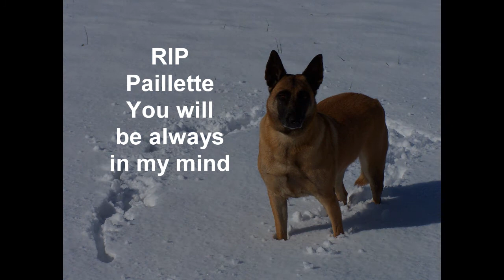Paillette tribute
Paillette was my favorite dog. A belgium shepherd. Very young a mad driver had crushed her left front paw. She had never recover her paw flexibility. From all my dogs she was the best, the most clever, sensible and sweet. Sometimes she had to habit to put her front paws on my knees to ask a cuddle, I didn't know why, but because of the accident she had need to be reconforted most of times. At five years old she begun to go bad, after many months of medical treatments, a morning we found her die. She was going over during the nigth, quietly, without noises. I never forget her, she was the perfect dog.